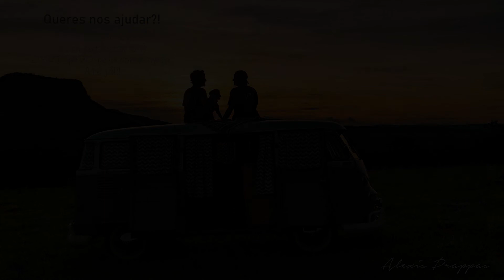🔥 Banho quente na Kombi 🔥 | Que brisa! 😜 |📍 PR 🇧🇷 | T1 Ep.78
👆👆👆 NESTE CANAL VERÁS SEMANALMENTE A VIDA REAL DE UMA FAMÍLIA EM UMA VOLTA AO MUNDO 🌍👫🐕🚐🏡💨

Um casal luso-brasileiro, um pouco malucos, um tanto tímidos, mas bem humorados, em uma Volta ao Mundo de Kombi Corujinha 1970!

Compartilhamos experiências, aprendizados, enfim, a VIDA REAL na estrada. Moramos na nossa KombiCasa Corujinha chamada RosAnAlice, desde 20 de fevereiro de 2020, que foi adaptada por nós mesmos pra ser a nossa casa (KombiCasa).

Nós: Ivo (Português 🇵🇹), Michely (Luso- brasileira🇧🇷🇵🇹) junto com a nossa mascote Pants 👫🐕 convidamos você a viajar e se aventurar com a gente:
APRENDENDO PELO MUNDO

OBS.: Os vídeos do canal vão ao ar com uma diferença de tempo da nossa localização atual, este tempo é necessário para a aventura acontecer, ser registrada, editada, e posteriormente conseguirmos internet para publicar. Tudo aqui é feito por nós, direto da estrada, por isso pode acontecer de não conseguirmos publicar algum dia.

Obrigado! Deixe o teu comentário👇!

Até jàäá 👋